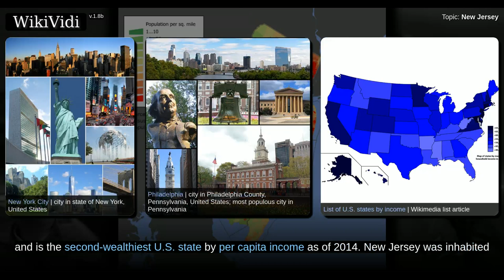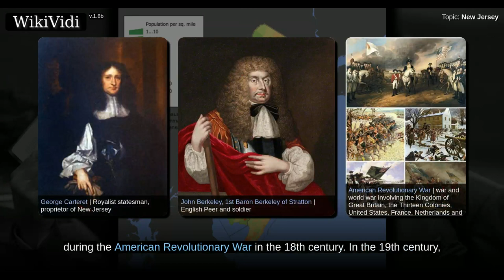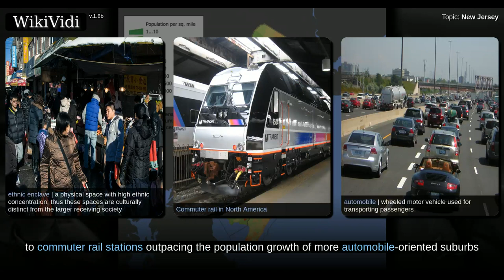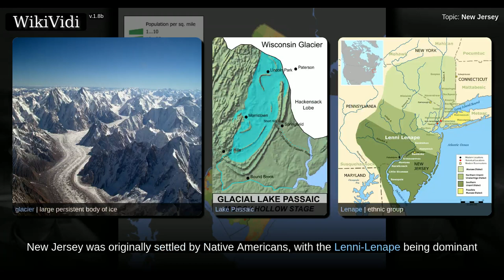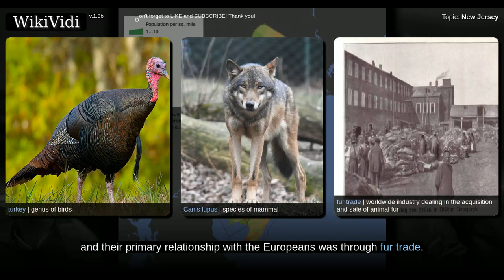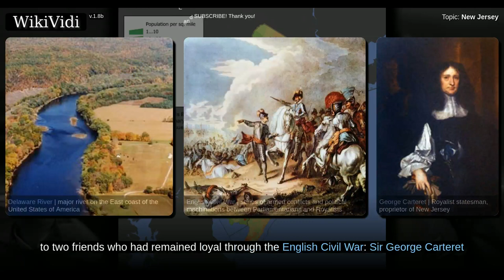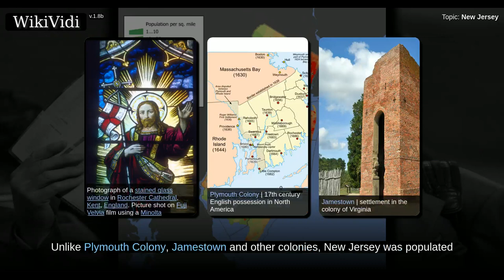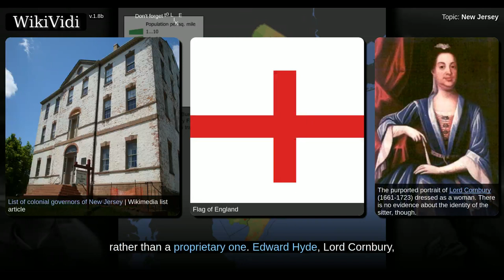NEW JERSEY - WikiVidi Documentary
New Jersey is a state in the Northeastern and mid-Atlantic regions of the United States. It is bordered on the north and east by New York, on the southeast and south by the Atlantic Ocean, on the west by Pennsylvania, and on the southwest by Delaware. New Jersey is the fourth-smallest state, but the 11th-most populous and the most densely populated of the 50 United States. New Jersey lies entirely within the combined statistical areas of New York City and Philadelphia and is the second-wealthiest U.S. state by per capita income as of 2014.  New Jersey was inhabited by Native Americans for more than 2,800 years, with historical tribes such as the Lenape along the coast. In the early 17th century, the Dutch and the Swedes made the first European settlements. The English later seized control of the region, naming it the Province of New Jersey after the largest of the Channel Islands, Jersey, and granting it as a colony to Sir George Carteret and John Berkeley, 1st Baron Berkeley of Stra...

Shortcuts to chapters:
00:02:34: History

Copyright WikiVidi.